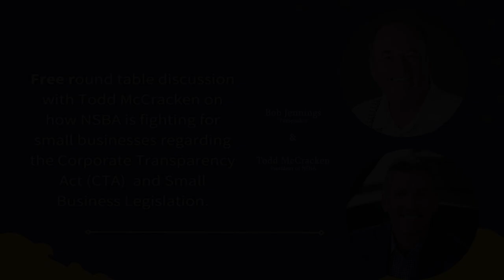WEBINAR | CTA Update from NSBA and TaxSpeaker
Think the CTA doesn't affect your small business?  Think again, and learn more about what NSBA is doing to protect small-business owners against the cumbersome effects of the Corporate Transparency Act with this webinar recording from the National Small Business Association and TaxSpeaker.

Follow NSBA's efforts against the CTA at: nsba.biz/cta